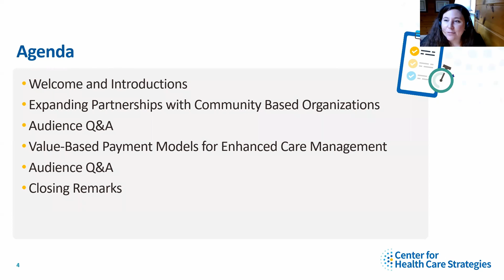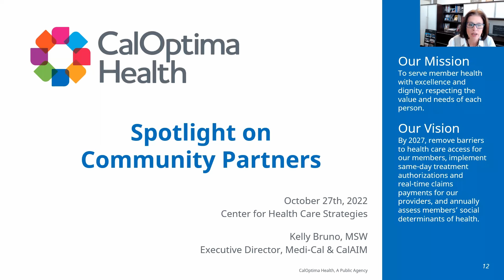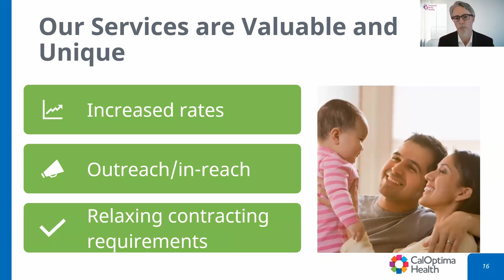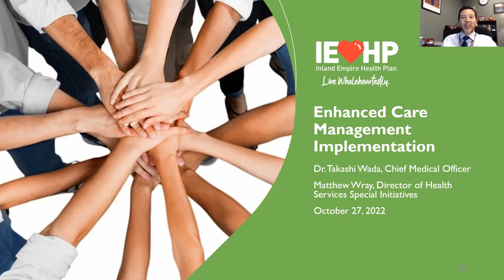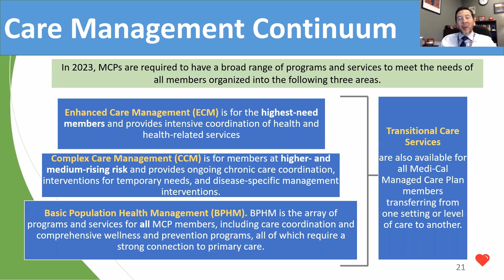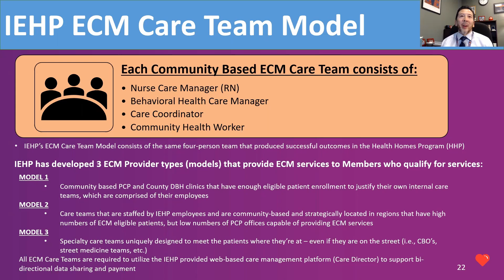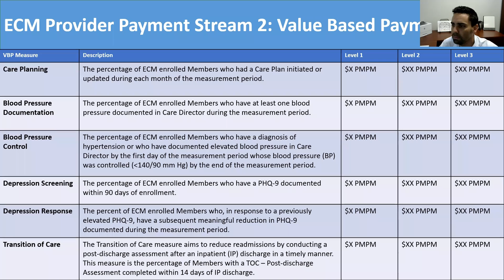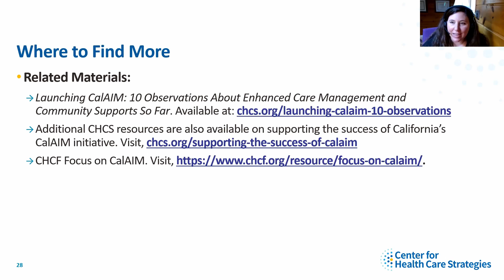Promising Practices in California’s CalAIM Initiative: Spotlight on Community Partnerships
California Advancing and Innovating Medi-Cal (CalAIM) is a multi-year, care delivery and payment reform initiative led by the California Department of Health Care Services. CalAIM seeks to expand access to coordinated, whole-person care, and address health-related social needs. Launched in 2022 and rolling out over multiple years, two key components of CalAIM include: (1) Community Supports, 14 services that address social needs like food and housing insecurity; and (2) Enhanced Care Management (ECM) for individuals experiencing homelessness or serious mental illness, among other individuals with complex health and social needs.

CalAIM is a large, ambitious initiative requiring significant change management, partnership building, and investment. This webinar, made possible by the California Health Care Foundation (CHCF), explored innovative and early approaches on how to best implement and expand the new CalAIM initiative, featuring two health plans and one community-based organization. Lessons from this webinar can inform stakeholders in California and other states across the country seeking to improve health care services for people with complex needs.